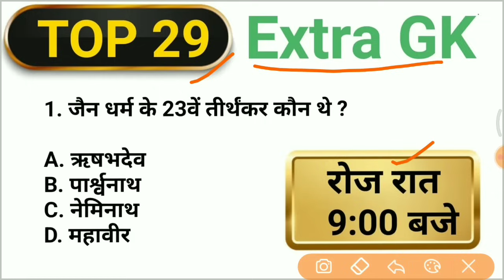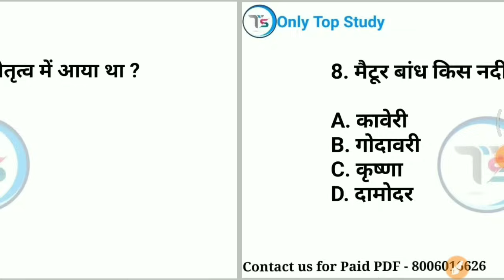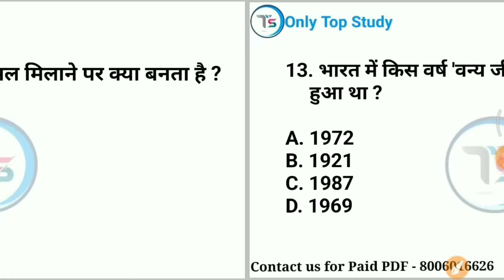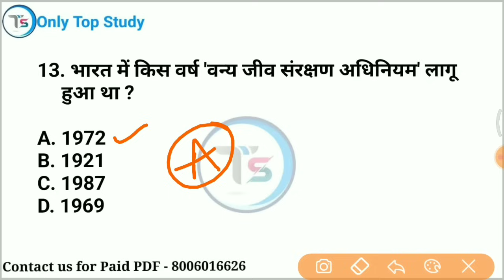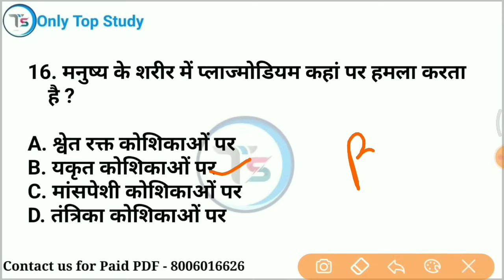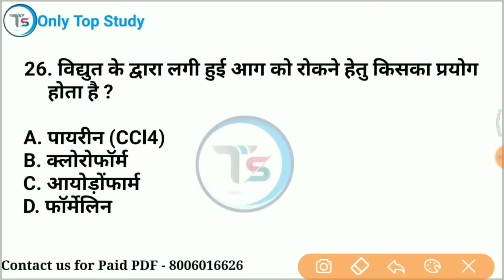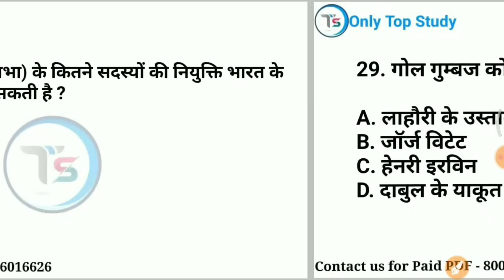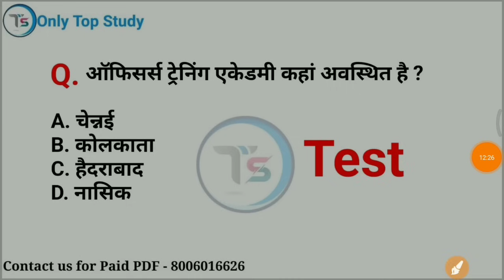Top 29 : Extra GK Class for All Exams -9 | GK Important Questions in Hindi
mix-onlytopstudy

Extra GK Quiz in Hindi
mix GK
9pm GK in Hindi
only gk
only Top Study gk
top gk
best GK
gk time
gk quiz
upp gk
election 2024
2023 ssc mts GK
 Lucent gk
Static gk
only Top Study
 trick
 gk trick
 upsc
ssc
psc
si
 Constable
 ntpc
railway
 sscgd
 general studies
general knowledge
rrb
 rrb gk
general knowledge most important questions for rrb ntpc
 group d
 upsi science
 delhi police
 science tricks
only Top Study
best quality video
 in hindi
railway alp
up tet
ctet
upp2023
only Top Study
TOP study